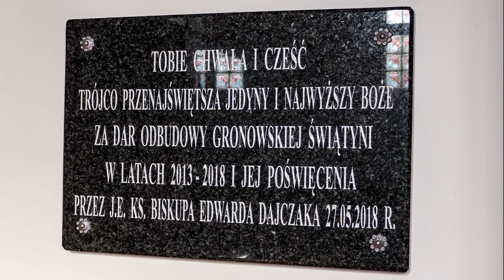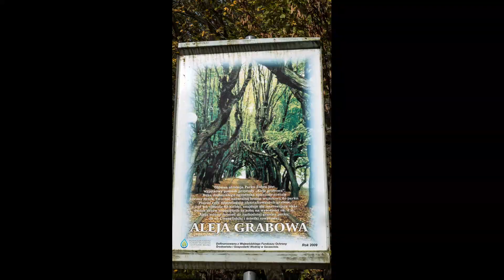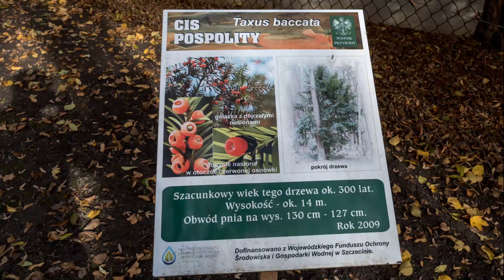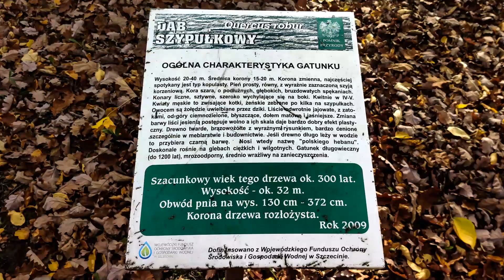2019 - POJEZIERZE DRAWSKIE ZŁOCIENIEC - "GRABOWA ALEJA"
Jako bazę noclegową wybraliśmy sobie agro w m.Cieszyno. Przez miejscowość tą wytyczony jest szlak rowerowy tzw. zwiniętych torów Od Połczyna do Złocieńca. Tym razem pokażemy Wam jak przebiegała trasa, która w końcowym etapie wiodła przez Złocieniec. Tam odwiedziliśmy perełkę tego miasta park z "GRABOWĄ ALEJĄ". Park ten na nas zrobił ogromne wrażenie. Mamy nadzieję, że na Was też.